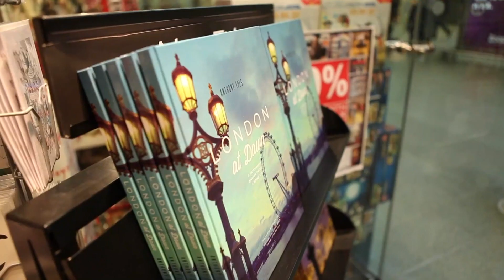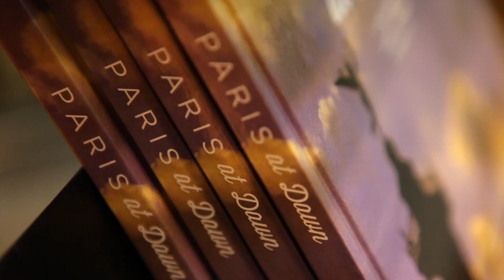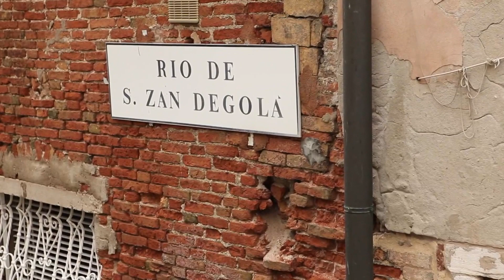Cities at Dawn Venice - Short Documentary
2nd year project at Ravensbourne University

Edited by Qaiser Amin
Footage Provided by Inside the Edit